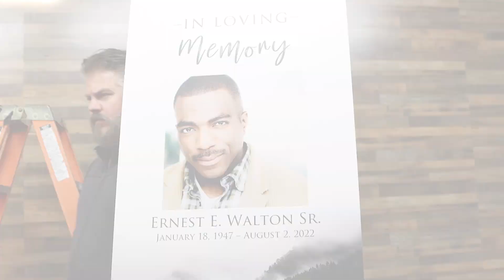"Dear Ernie" Behind the Scenes Clip 1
Dear Ernie Short Film - Directed by M.D. Walton for Skyscope Pictures